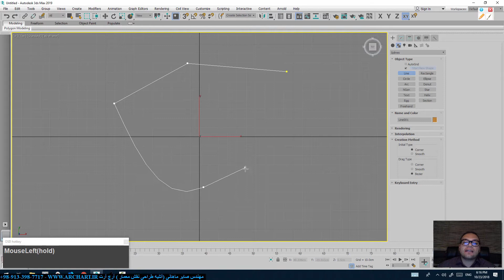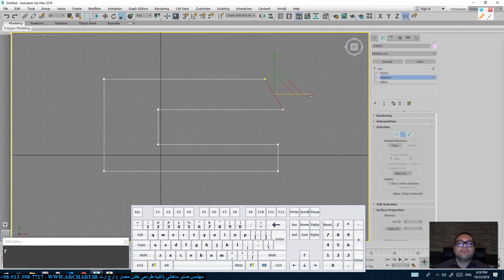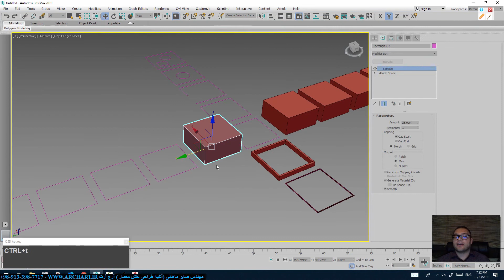آموزش مدل سازی در 3dsmax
بخشی از جلسه 10 دوره ی تری دی مکس :
در جلسه قبل ما در مورد اشکال دو بعدی صحبت کردیم، نکته مهم دیگر این می باشد که در قسمت shape چندین نوع آبجکت داریم، مثل دایره، مستطیل و یا مربع اما مهم ترین نوع آنها line هست که در واقع به این نوع آبجکت spline می گوییم. در حالت spline ما کنترل بیشتری بر روی آبجکت داریم. این را باید در نظر بگیرید که شکل های دو بعدی دیگر هم با فرمان Editable Spline که در این جلسه به شما آموزش خواهیم داد قابلیت تبدیل شدن به spline را نیز دارند.
برای مشاهده ویدیو کامل این جلسه به وب سایت ما و دوره ی تری دی مکس آرچ آرت مراجعه کنید.